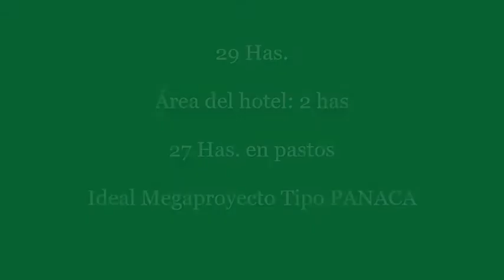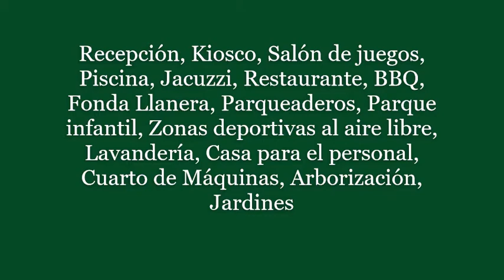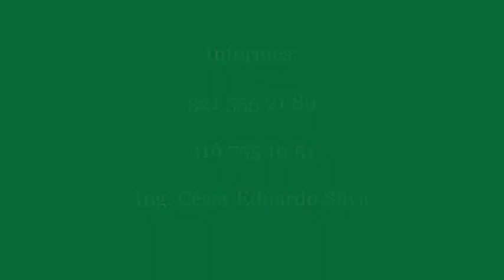SE VENDE SÚPER HERMOSO HOTEL CAMPESTRE EN VILLAVICENCIO, EN EXCELENTE UBICACIÓN PETROLERA: POMPEYA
CORREDORES PROFESIONALES DE BIENES RAÍCES

DESARROLLAMOS PROYECTOS DE SIEMBRA DE PALMA AFRICANA, CAUCHO Y MADERABLES

VILLAVICENCIO, META, COLOMBIA